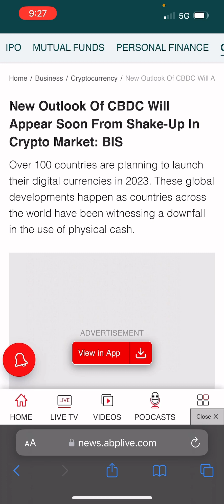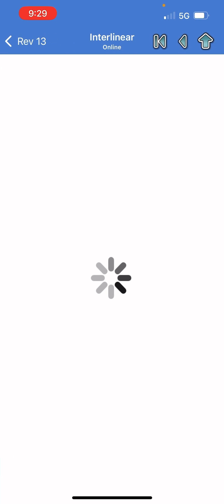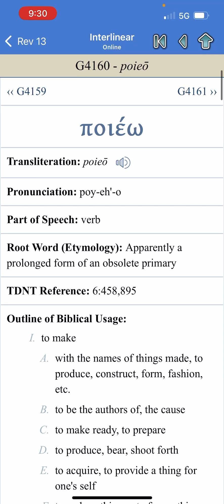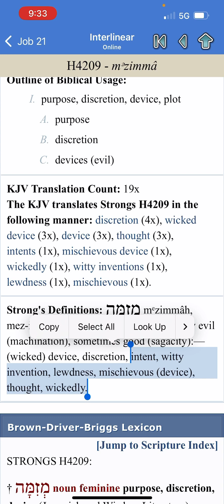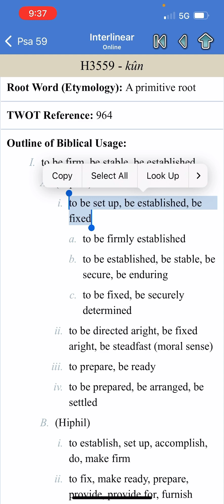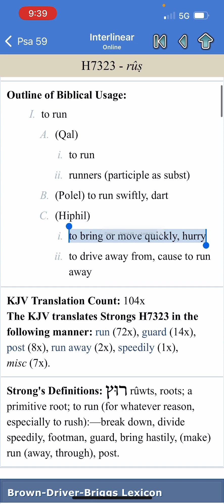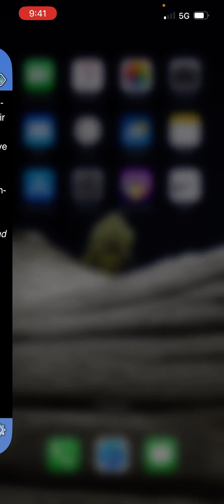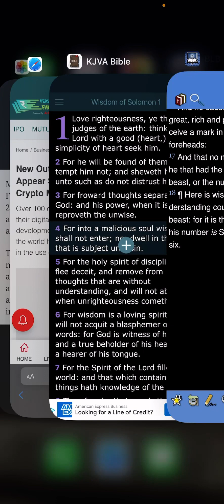What Else Could It Be?